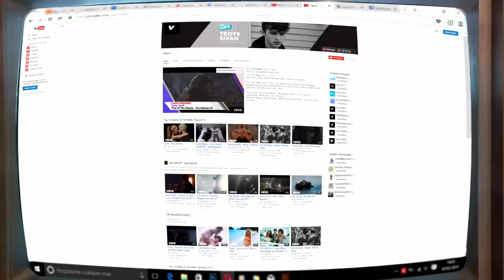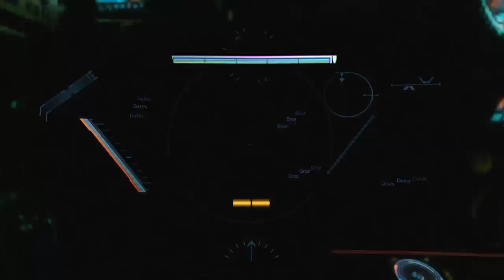Titanfall 2 | Prueba de fuego y El Arca | Capítulo 6 | Campaña en Español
Esta vez traigo dos capítulos del modo campaña en uno,  debido a que su historia es cada vez mas interesante e integrante que hizo que se me fuera la cabeza y quisiera saber más.

Estos dos capítulos juntos son de lo mejor que he jugado en la campaña, batallas titanicas y aéreas, todo con el fin de evitar que la fuente de energía conocida como, el Arca, llegue a su destino y sea ensamblada al arma destruye mundos.

BT, mi titan se verá comprometido en una dura decisión entre salvar la vida de su piloto o completar la misión.